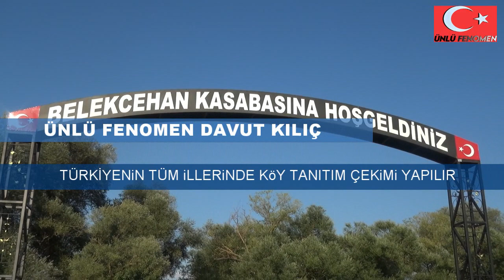Belekcehan Kasabası Tanıtımı 6.Bölüm